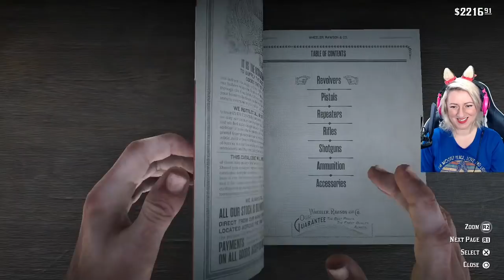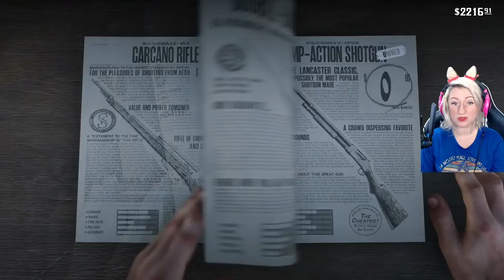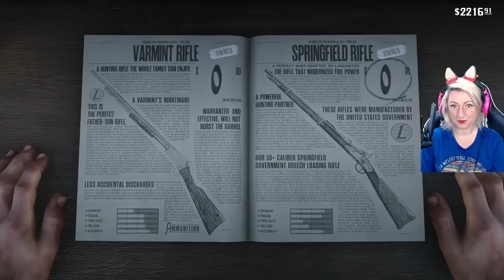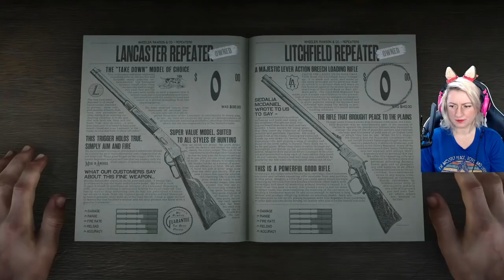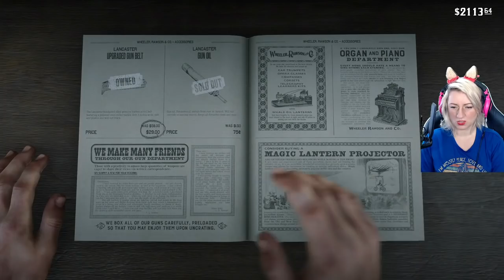TYPES WHILST EATING CHOCOLATE | Red Dead Redemption 2 Pt. 45 | Liese In Wonderland Plays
**sound sorts out from 30 minutes in once I stop buggring about with the gain**

1. Will I ever stop crying when I think about this session?
2. Sadie is one of my favourite female protagonists in gaming ever!
3. I feel heartbroken and betrayed but also relieved and glad
4. I didn't realise it was possible to hate Mikah more but hey, there we go, you live and learn!
5. It's not over yet as we have the epilogue, but what an absolute honour it has been to spend time with Arthur (and you guys)

I'm going to have more tea and chocolate now and keep making my way through tissues